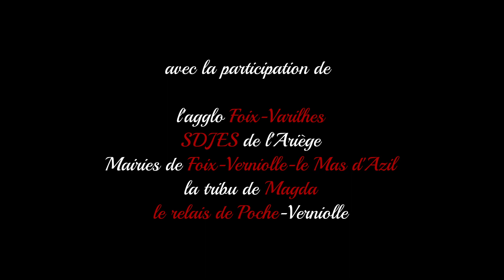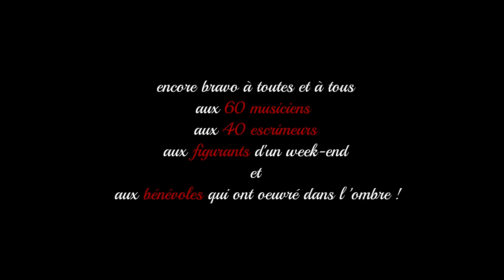tableau 16 : le Final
spectacle 10 ans des Lames d'Ariège découpé en 16 clips !
le clip final avec les saluts !!!

merci d'avoir suivi nos épisodes  !

à très vite pour d'autres aventures.